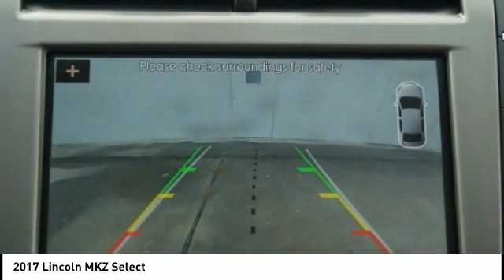2017 Lincoln MKZ Houston TX CP25408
2017 Lincoln MKZ Select

CARFAX One-Owner. Clean CARFAX. Lincoln Pre-Owned Certified, MKZ Select, BLIS Blind Spot Information System, Equipment Group 200A, Navigation System, Power Moonroof, Select Plus Package. Recent Arrival! 21/31 City/Highway MPG Odometer is 20675 miles below market average!brbrCertified. Lincoln Certified Pre-Owned Details:brbr * 200 Point Inspectionbr * Includes Car Rental and Trip Interruption Reimbursementbr * Roadside Assistancebr * Warranty Deductible: $100br * Vehicle Historybr * Limited Warranty: 72 Month/100,000 Mile (whichever comes first) from original in-service datebr * Transferable WarrantybrbrbrWest Point Lincoln offers quality vehicles at below market pricing. Located at 11666 Katy Fwy, Houston, TX 77043.brbrAwards:br * 2017 IIHS Top Safety Pick, Top Safety Pick+